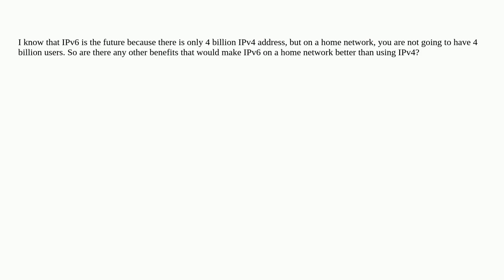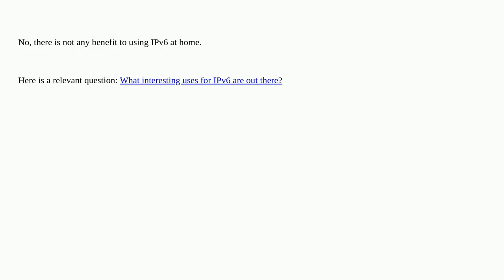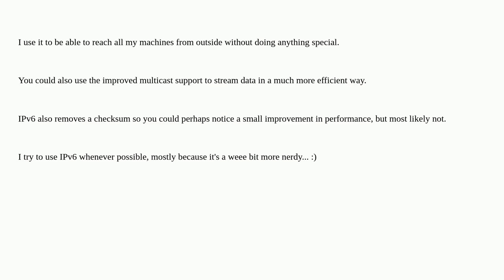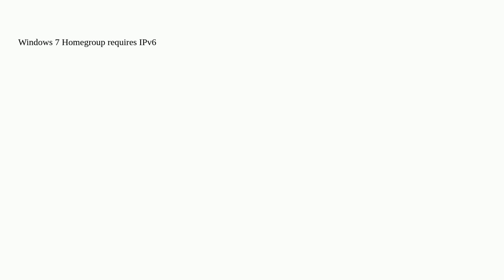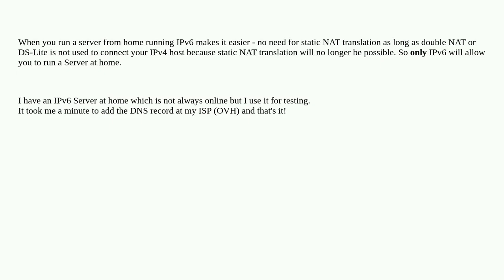Is there any benefit to using IPv6 on my home network?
A special thanks goes out to the community

  ipv4 tcpip networking ipv6